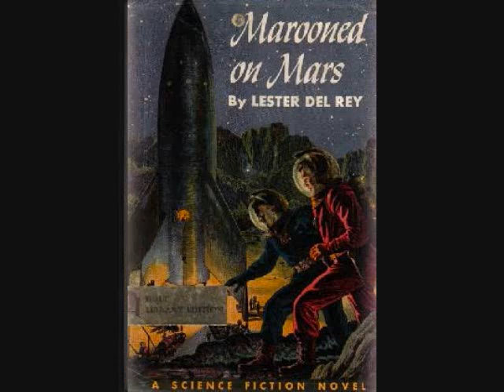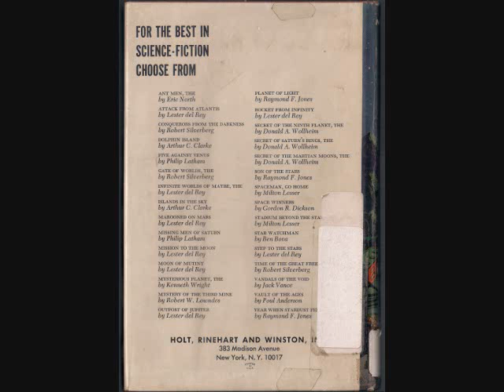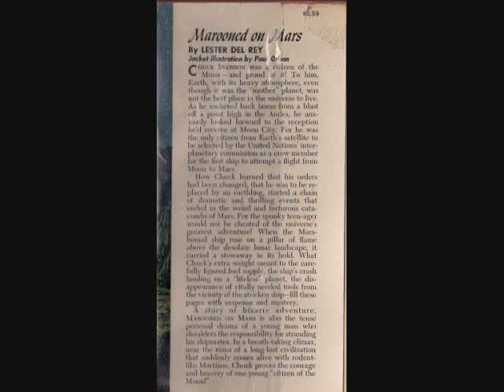A Review of MAROONED ON MARS by Lester del Rey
A short video review of one of the famous Winston Juveniles, this one written by science fiction pioneer, Lester del Rey. A great adventure story about the first trip to Mars.